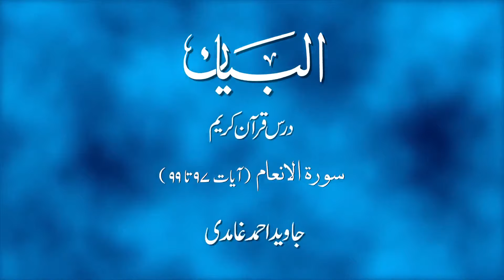AL BAYAN - Surah AL ANAM - Part 18 - Verses 97 - 99 - Javed Ahmed Ghamidi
▶ About Al Bayan Lectures:
Surah Al Anam - A lecture of Tafseer-ul-Quran - Al-Bayan by Javed Ahmad Ghamidi. Commentary and explanation of verses 97 - 99.